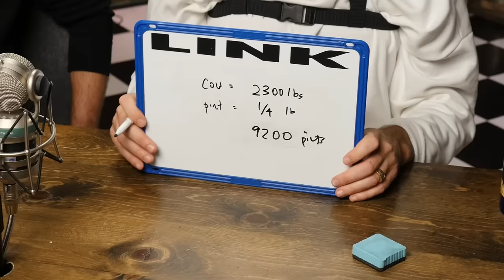How Many Oreos Do We Weigh?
Today, we're weighing things in unorthodox ways! GMMORE # 2508

This is Good Mythical MORE, the show after the show. Watch today's main show, Good Mythical Morning,